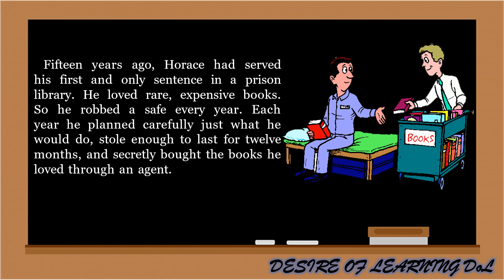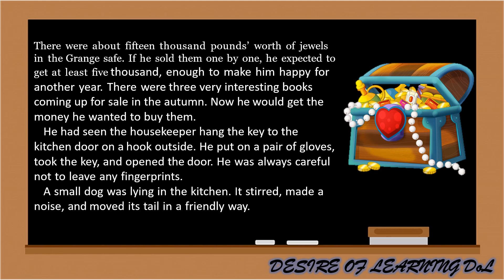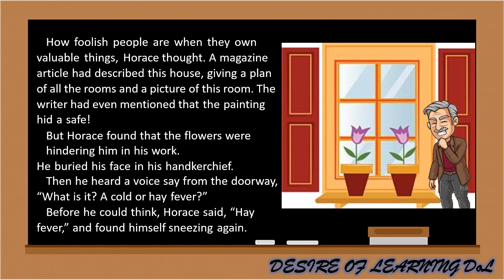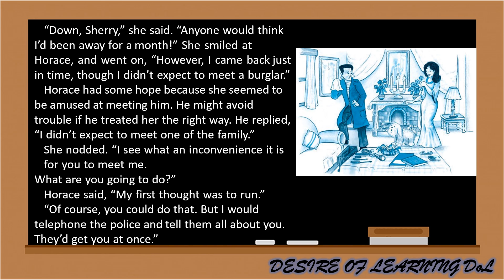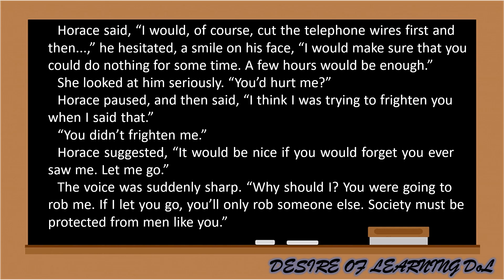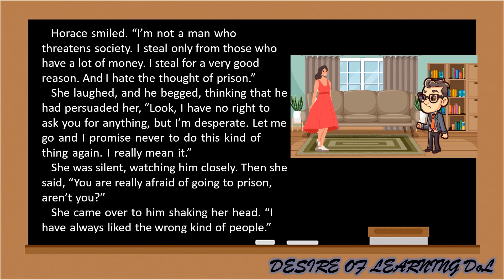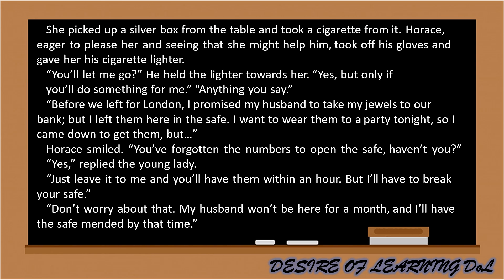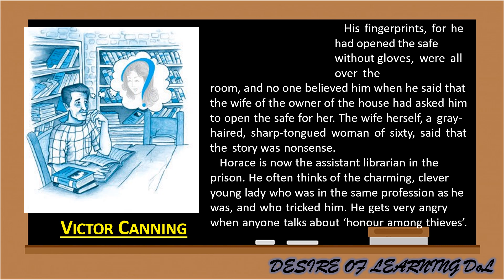CLASS-10 FOOTPRINTS II CHAPTER-4 SUMMARY II "A QUESTION OF TRUST"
CLASS-10 ENGLISH
NCERT BOOK FOOTPRINTS WITHOUT FEET
CHAPTER-4